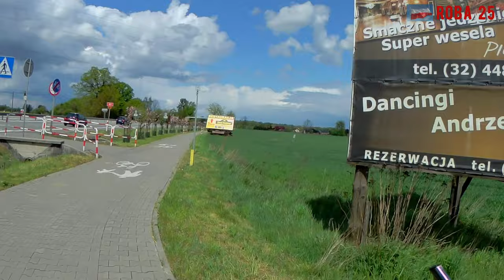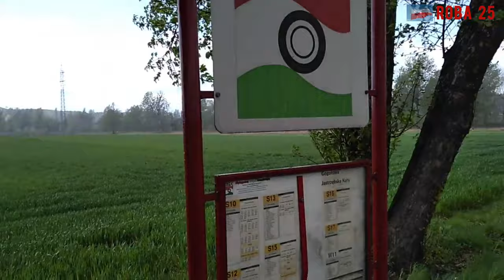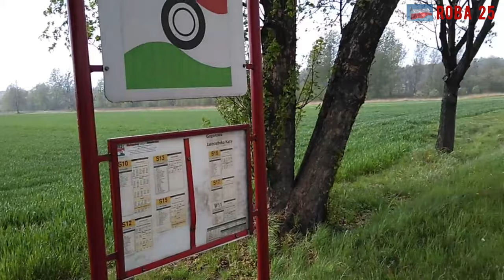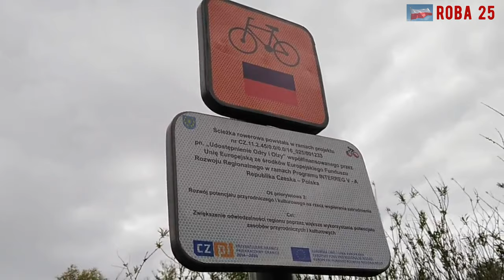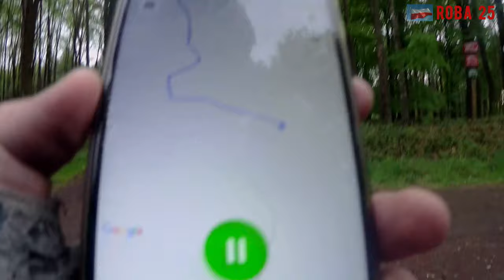Geburstag rajza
Rajza, czyli rowerowa nie dla upamiętnienia urodzin wujka. Tym razem okolice Jastrzębia-Zdroju.